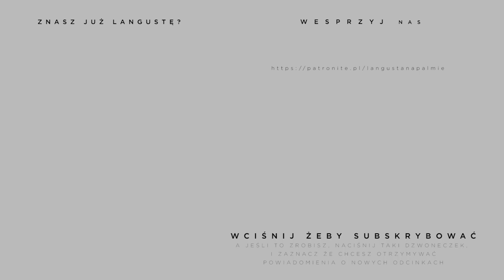Eksplozje radości [#04] Żywiołowa radość z czyjegoś powodzenia.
Eksplozje radości. Zostaliśmy stworzeni do szczęścia i nic tego nie zmieni! Nawet gdy bardzo nieszczęśliwie robi się wokół – co jakiś czas Bóg rozsadza te ciemności! O tym właśnie będzie ta seria Paśnika – czego nas uczą te błogosławione eksplozje radości?

o. Wojciech prowadzi również "Ewangeliarz", gdzie codziennie komentuje Ewangelię.